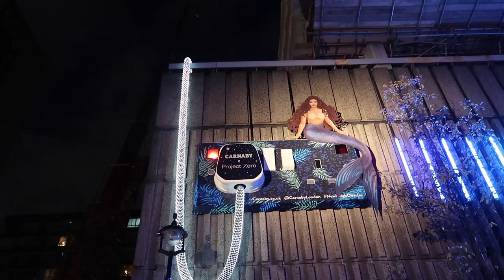VLOGMAS DAY 8 | DAY IN LONDON SEEING CHRISTMAS LIGHTS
Hey guys, in today's vlog we went to see Carnarby streets christmas lights and did a lil bit of shopping! If you haven't see the previous days they're in vlogmas 2 which is a weekly vlog!

✩21Buttons: SorrelWJ